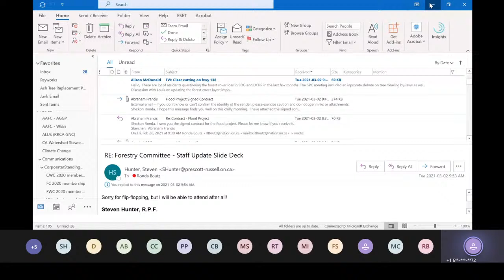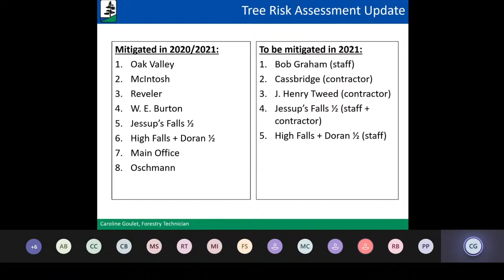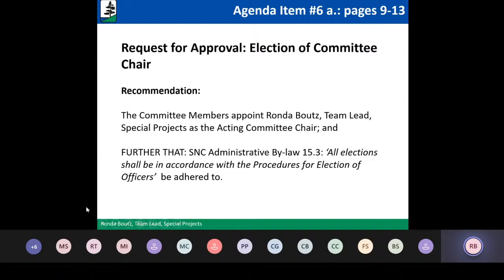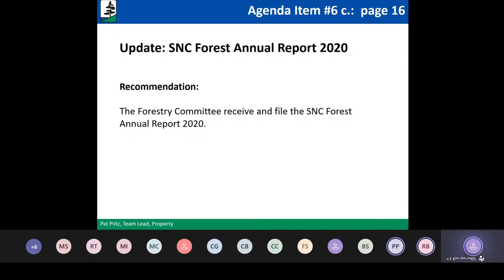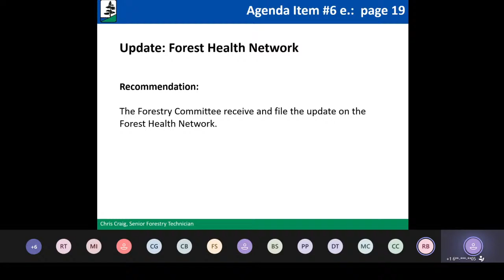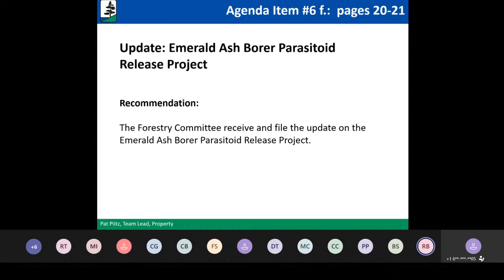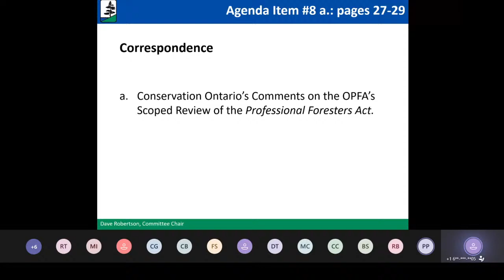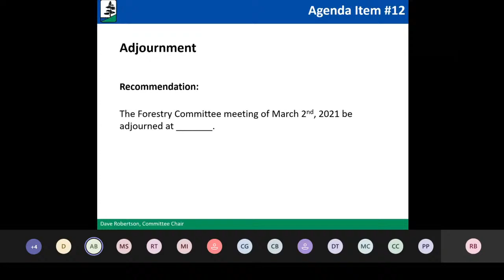Forestry Committee Meeting, March 2021